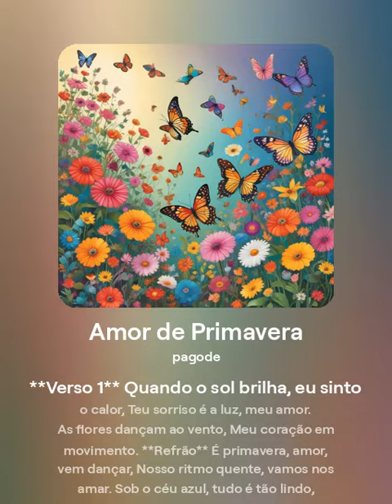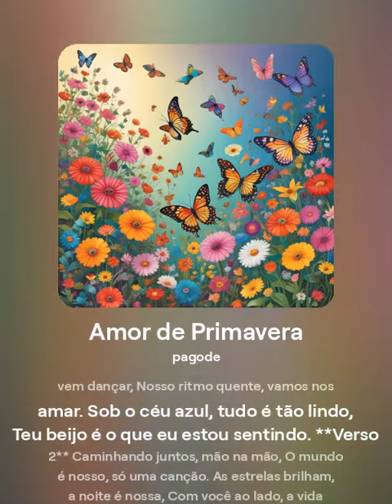AMOR DE PRIMAVERA(PAGODE)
**Verso 1** Quando o sol brilha, eu sinto o calor, Teu sorriso é a luz, meu amor. As flores dançam ao vento, Meu coração em movimento. **Refrão** É primavera, amor, vem dançar, Nosso ritmo quente, vamos nos amar. Sob o céu azul, tudo é tão lindo, Teu beijo é o que eu estou sentindo. **Verso 2** Caminhando juntos, mão na mão, O mundo é nosso, só uma canção. As estrelas brilham, a noite é nossa, Com você ao lado, a vida é gostosa. **Refrão** É primavera, amor, vem dançar, Nosso ritmo quente, vamos nos amar. Sob o céu azul, tudo é tão lindo, Teu beijo é o que eu estou sentindo. **Ponte** As borboletas voam, nos trazem sorte, Cada momento ao teu lado é um forte. Teu amor é a flor que nunca murcha, No meu coração, a primavera é tua. **Refrão** É primavera, amor, vem dançar, Nosso ritmo quente, vamos nos amar. Sob o céu azul, tudo é tão lindo, Teu beijo é o que eu estou sentindo. **Final** Quando a estação mudar, eu vou lembrar, Desse amor de primavera, que veio pra ficar. Sempre juntos, sempre em flor, Viva a primavera, viva o nosso amor!